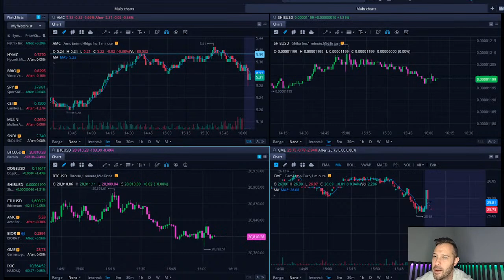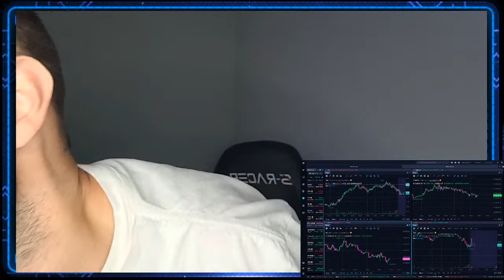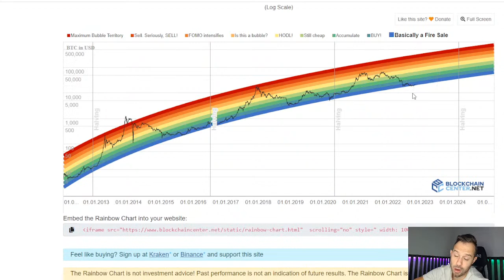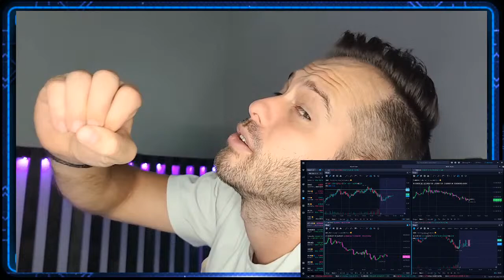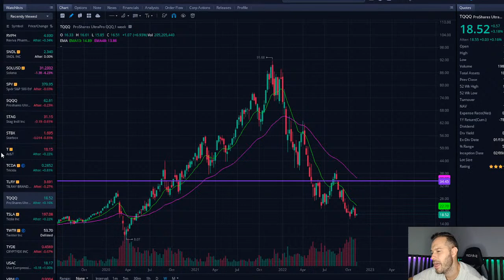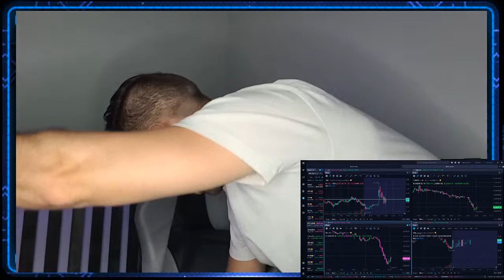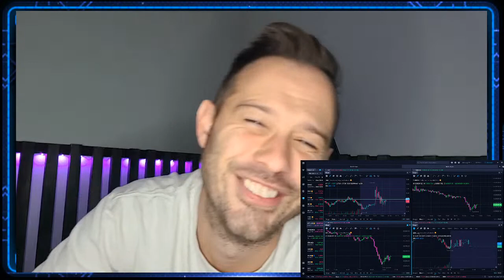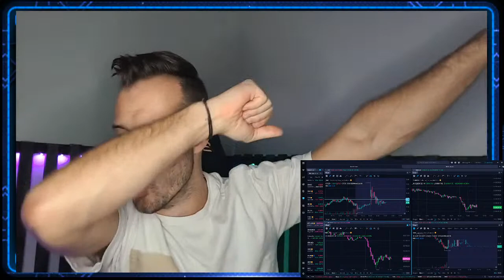[LIVE] Stock Market and Cryptocurrency Trading Q&A AMC SHIB LUNC Monday!